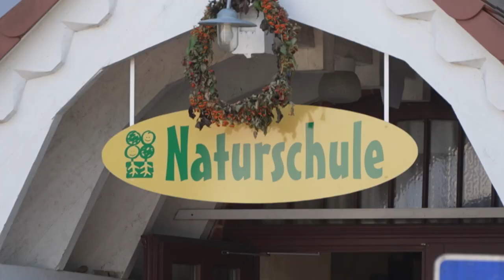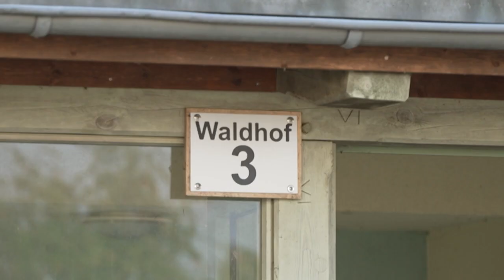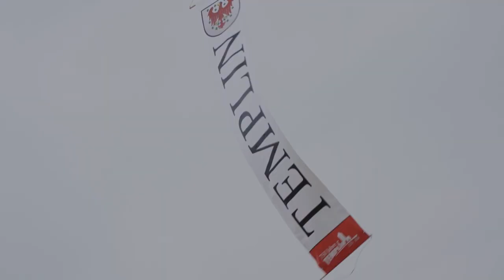"Eine von uns": Templiner hoffen auf Ruheständlerin Merkel | AFP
Wenn Angela Merkel ihren Heimatort in Brandenburg besucht, dann sorgt das bei den Menschen für wenig Wirbel. "Sie ist eine von uns", heißt es in Templin. Viele hoffen, dass die scheidende Bundeskanzlerin als Ruheständlerin mehr Zeit für ihre alte Heimat findet.